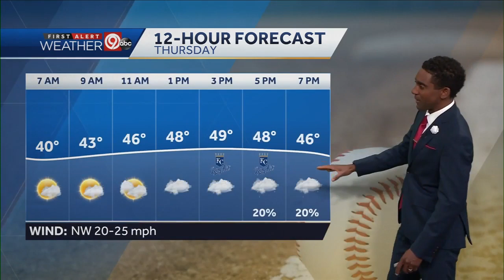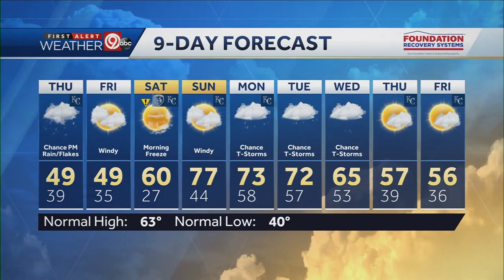Cloudy, blustery, light rain possible for Royals Home Opener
Lows will dip down in the upper 30s. Thursday will be blustery and cloudy with occasional rain showers and even some flurries Thursday evening. Highs will be in the upper 40s. More clouds Friday with highs in the upper 40s. Warmer temperatures this weekend with highs near 60 on Saturday and mid-70s Sunday. Rain and T-storms are possible Monday, Tuesday and Wednesday of next week. Highs will mainly be in the 60s and 70s. Cooler air returns late next week.